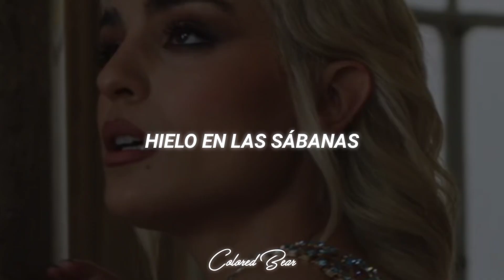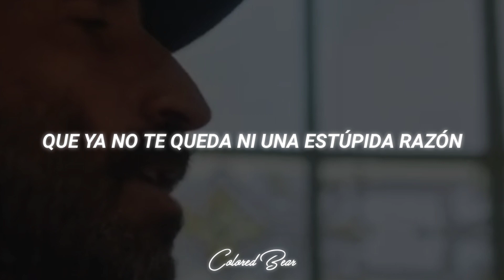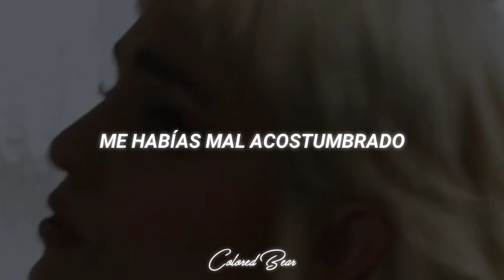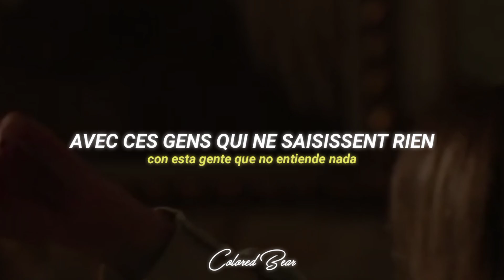Leiva, Natalia Lacunza - Premio de Consolación [Traducida Al Español + Video Oficial]•